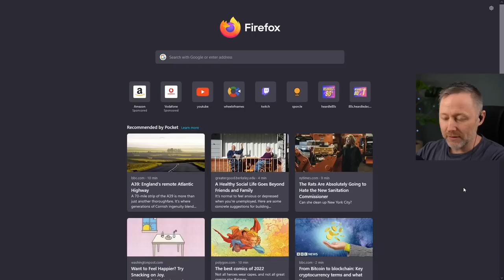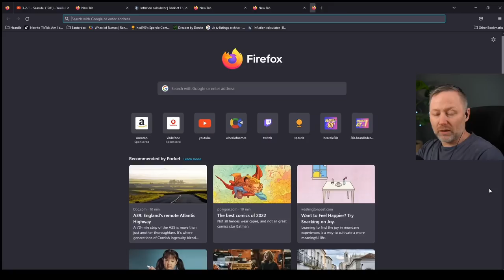Funny Dance Instructor Video